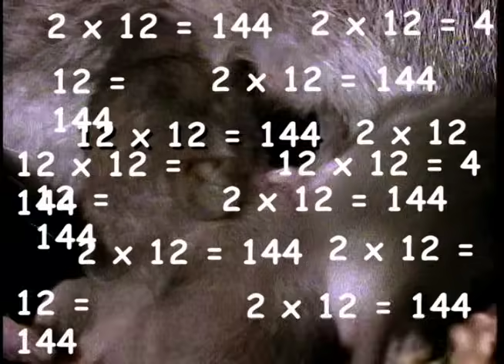Momma Rat: 15,000 Babies a Year! | National Geographic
You can't call them lazy.  Once a female rat reproduces, she could have 15,000 descendants by the end of just one year!